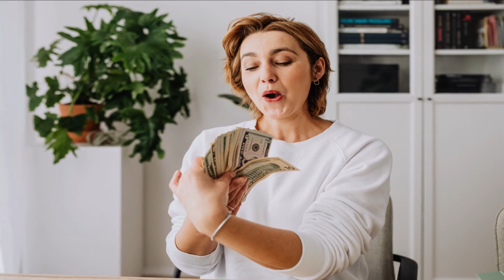अपने रिश्तों को बनाये रखना चाहते हैं तो Deep Heart Touching Quotes in Hindi For Your Inner Feeling